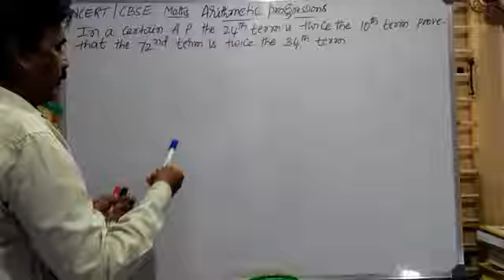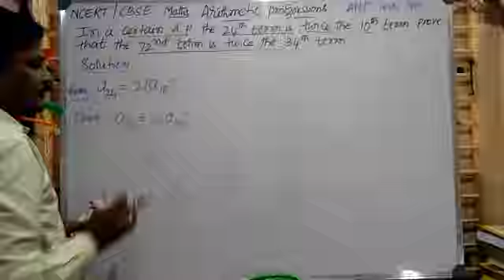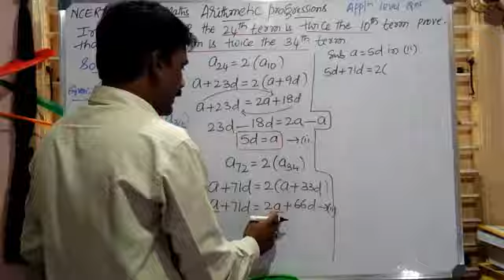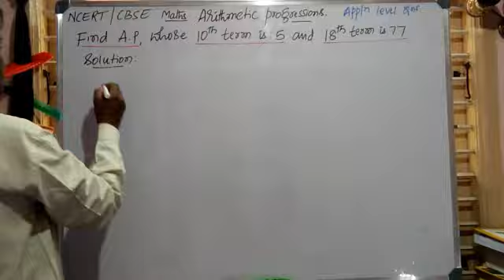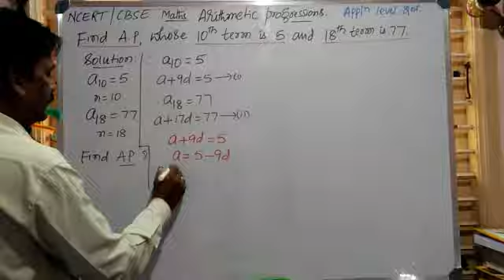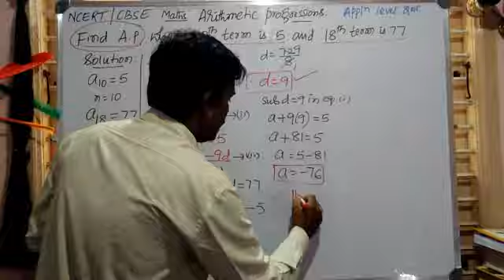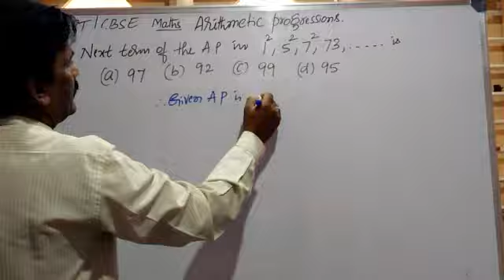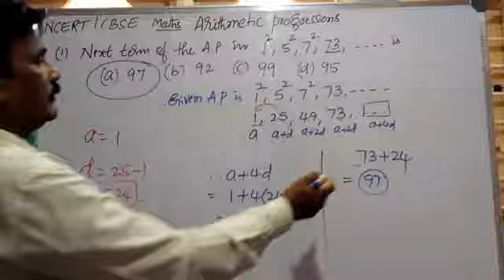NCERT/CBSE/SSLC,/10 std, Application Problems on Arithmetic Progressions.solutions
useful informations for ncert / cbse/ 10 std students. application level questions with solutions. arithmetic progressions.mathematics